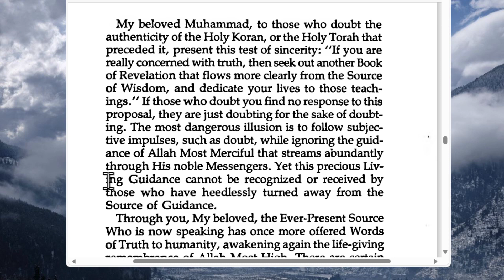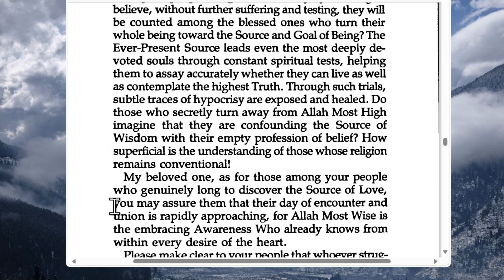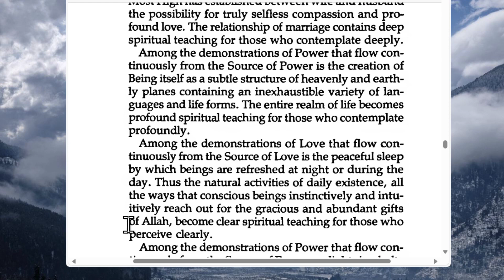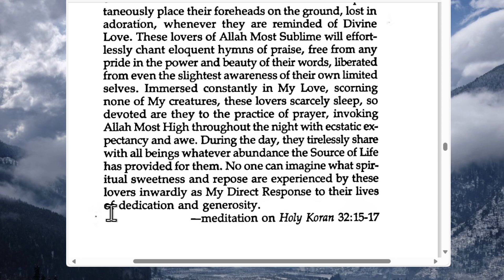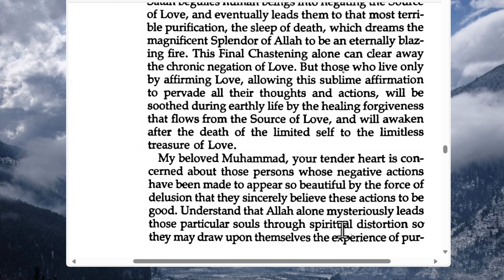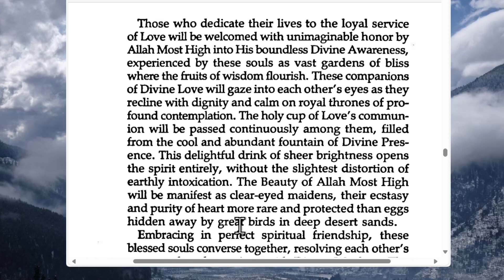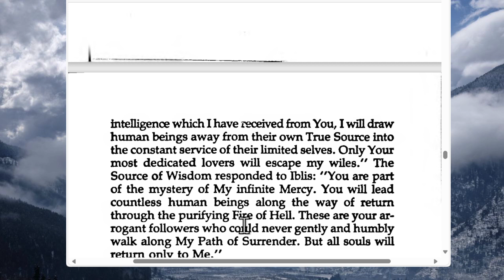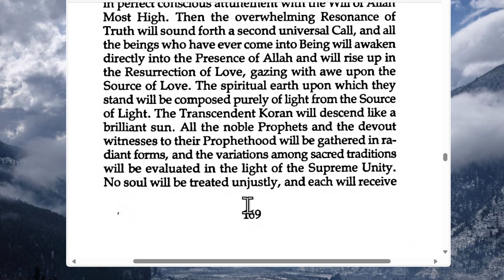[Part 10] Heart of the Koran by Lex Hixon